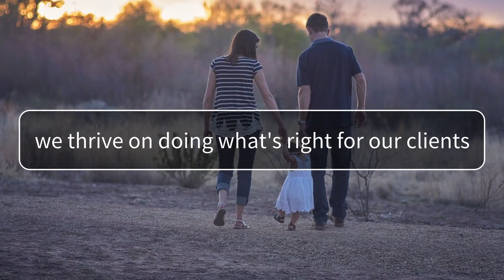A Family's Journey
Not everyone is going to have perfect credit. In this video, Angela details how her, and her team, first helped a family that had some credit bruises secure a mortgage. Then, when a house fire threatened their dream, Angela flew into action to make sure their lender would be supportive.